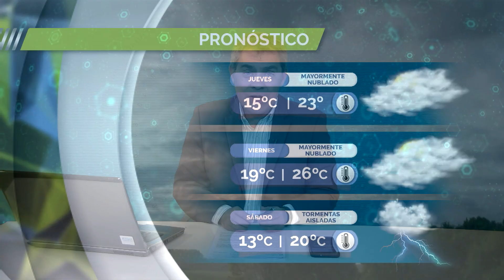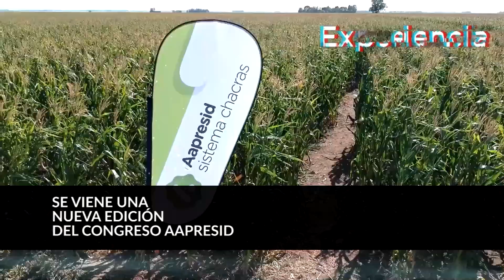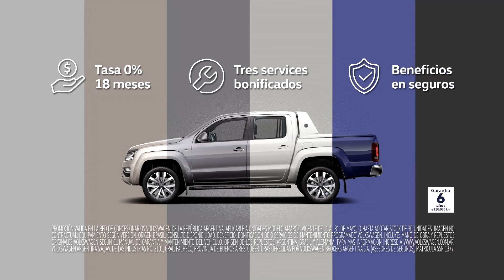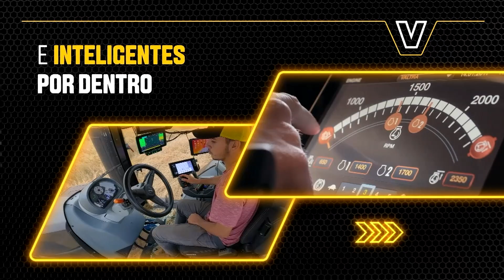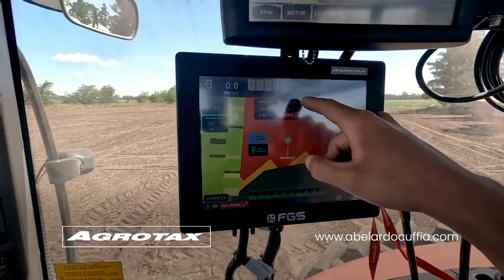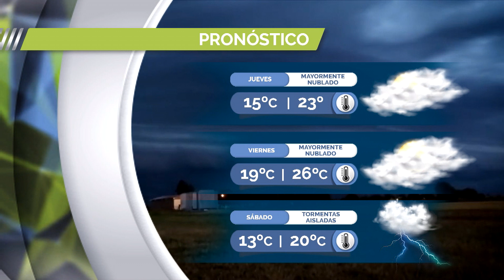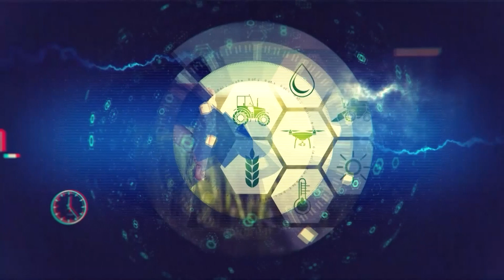CHACRA TV NOTICIAS AL MEDIODIA 31-07-24